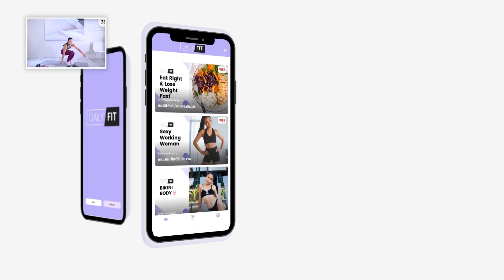25 นาที เวทเทรนนิ่ง ผู้หญิง ลดน้ำหนักสร้างกล้ามเนื้อโทนสวยทั่วตัว ดัมเบล์1คู่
25 นาที เวทเทรนนิ่ง ผู้หญิง ลดน้ำหนักสร้างกล้ามเนื้อโทนสวยทั่วตัว ดัมเบล์1คู่

โค้ชตาต้า เป็น Fitness influencer, Fitness & Nutrition coach, ดีกรีวิทยาศาสตร์การแพทย์ Doctor of Pharmacy, แชร์วิธีลดน้ำหนักปั้นหุ่นอย่างปลอดภัย

คำอธิบายเพิ่มเติมเกี่ยวกับวิดีโอ
รูปแบบ : เวทเทรนนิ่ง
อุปกรณ์ : ดัมเบล์ 1 คู่ ทางเลือกใช้น้ำหนักถ่วงข้อ ขวดน้ำ/ทรายได้
ท่าพื้นฐานและท่าประยุกต์ตามเทคนิคเพื่อให้สอดคล้องกับเป้าหมายของคลิป

วิธีใช้คลิปนี้
● มือใหม่/น้ำหนักมากๆ/สูงวัย: ฝึกตามที่ไหวท่าละ 30 วิ พยายามทำให้จบ
● ระดับกลาง : ฝึกให้เต็มคลิป
● มือโปร : ฝึกให้เต็มคลิป
+ หากหมดความท้าทายให้เพิ่มน้ำหนัก/แรงต้านหรือจำนวนรอบจากเดิม จนกว่าจะถึงเป้าหมาย

แนะนำทำ
- 1-2 รอบ 3-4 วัน/อาทิตย์, 3-4 รอบ 2-3 วัน/อาทิตย์
หากปวดกล้ามเนื้อหลังออกกำลังกาย ควรพักออกกำลังกายส่วนนั้นๆ24-48ชม. ตามความเหมาะสม การฟื้นฟูของแต่ละคนไม่เท่ากัน

เทรนออนไลน์ในแอพฯ TATA DAILYFIT มีตารางเทรนเหมาะสมและทำตามคำแนะนำทุกอย่างที่จำเป็นกับ
● ปรับความรู้ ความเข้าใจพื้นฐาน แก้ความเข้าใจผิด
● ปรับนิสัยแย่แก้นิสัยเสีย ปรับการเผาผลาญอย่างยั่งยืน
● การปรับวิธีคิด Mindset
● วิธีกิน ที่ถูกต้อง
ไปพร้อมกับเพื่อนๆที่มีเป้าหมายเดียวกัน ร่วมกันย่อมช่วยให้คุณถึงเป้าหมายได้ง่ายกว่า เริ่มเพื่อตัวเองวันนี้

👉สมัครเป็นสมาชิกพรีเมี่ยมเรียนรู้วิธีปั้นหุ่นไม่จำกัดทุกระดับ ทุกวัย➜ ดาวน์โหลด App สอบถามทักปรึกษาไลน์ @tatadailyfit

ระยะเวลาที่ควรตั้งเป้าหมายโดยทั่วไป
- พัฒนากล้ามเนื้อ : 2-4 อาทิตย์ ดังนั้นใครอยู่ขั้นนี้ต้องใจเย็น
- ผลทางรูปร่างจะเริ่มเห็นภายใน 2-4 อาทิตย์ ขึ้นกับตามความสามารถในการออกกำลังกาย+พฤติกรรมด้านอื่นๆโดยเฉพาะการกิน* ของแต่ละคน
-  การลดน้ำหนักเพื่อให้เกิดผลถาวร แนะนำให้ตั้งเป้าหมายในการปรับพฤติกรรมตัวเองทั้งด้านอาหารและการออกกำลังกาย 3-6 เดือน เรียนรู้วิธีไกด์ทุกขั้นตอนในแอพฯ Tata DailyFit

ผู้ที่มีสภาวะเจ็บป่วยทางการแพทย์ใดๆ ควรปรึกษาแพทย์ประจำตัวของท่านก่อนทุกครั้ง โดยเป็นที่ทราบพื้นฐานว่าการออกกำลังกายหรือทำกิจกรรมใดๆในสภาวะและสิ่งแวดล้อมที่ปลอดภัยเป็นสิ่งที่ต้องให้ความสำคัญอันดับแรก ผู้สร้างวิดีโอไม่ใช่ผู้เชี่ยวชาญด้านสุขภาพโดยตรงของท่านจึงไม่สามารถระบุเจาะจงถึงผลลัพธ์ใดๆ ได้ ช่อง Tata DailyFit ผลิตสื่อเพื่อแชร์ข้อมูลที่ใช้จริงของ creator เพื่อให้เกิดความชัดเจนจึงขอแสดงความจำนงโดยบริสุทธิ์หากเกิดผลใดๆ แก่ผู้ใช้สื่อถือว่าเป็นการกระทำที่เกิดจากการตัดสินใจและความรับผิดชอบของผู้ใช้สื่อ